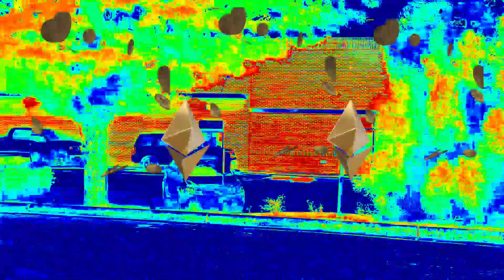Bitcoin Drive Thru